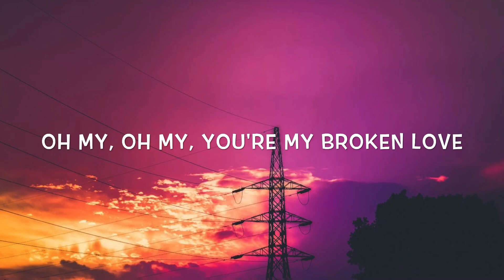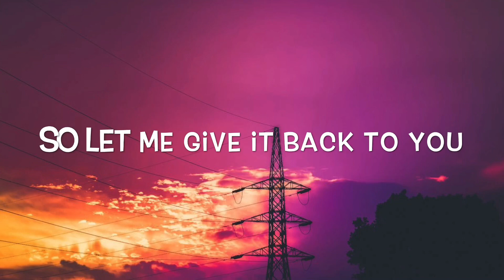Quarantino - Broken Love Lyrics